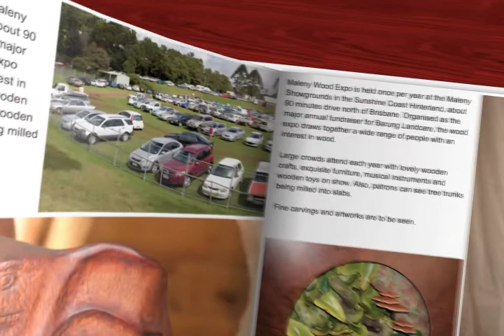Wood Expo 2011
Maleny Wood Expo is held annually. This virtual book slideshow of photos set to music shows some of the scenes from the 2011 event.